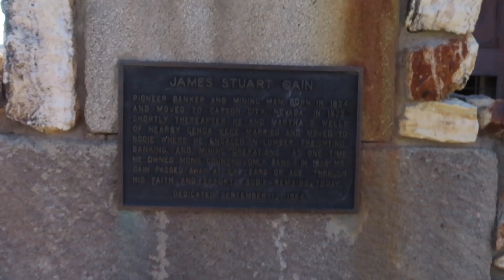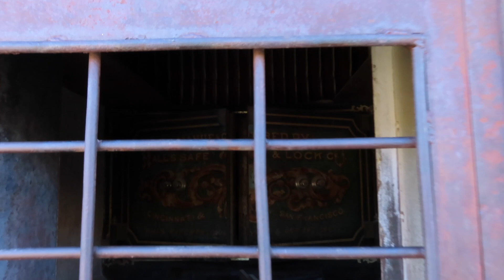Bodie Ca a ghost town or ?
A compilation of some of my footage from Bodie Ca